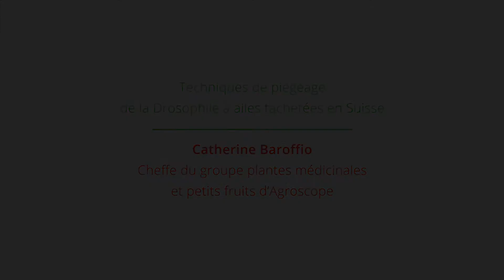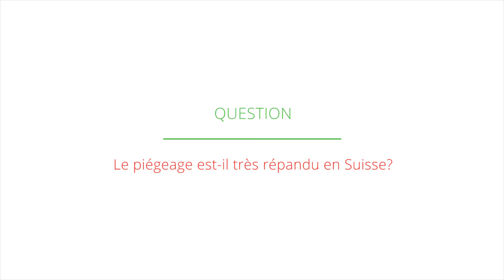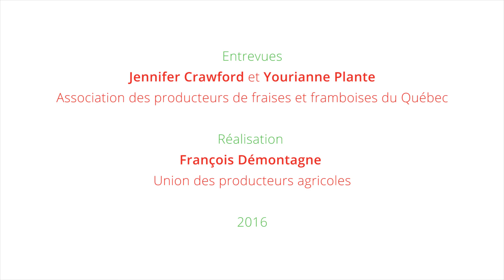Techniques de piégeage de la Drosophile à ailes tachetées en Suisse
Entrevue réalisée avec Catherine Baroffio d’Agroscope lors du Symposium international sur la fraise, août 2016